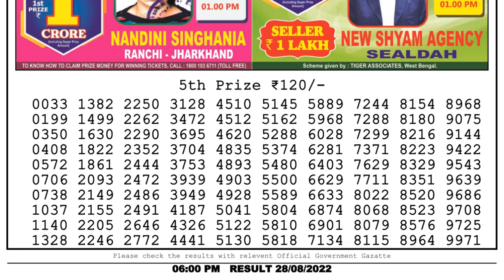Nagaland Lottery Sambad Live 6pm 28.08.22